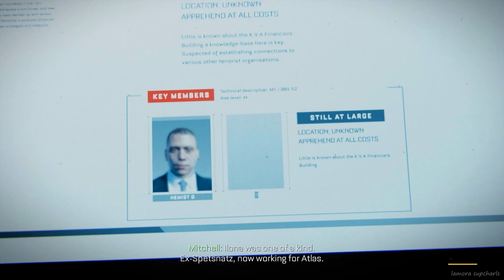Call Of Duty Advanced Warfare Walkthrough Part 6 - Manhunt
- Mission name: Manhunt
- Game title: Call of Duty Advanced Warfare
- Developer: Sledgehammer Games
- Publisher: Activision
- Platform i played on: Playstation 5 (PS5)